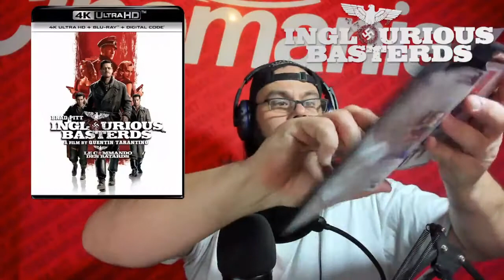[Critique 4K Ultra HD] - Inglourious Basterds (Le commando des bâtards)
Voici la critique du film Inglourious Basterds (Le commando des bâtards) en 4K Ultra HD

Date de sortie en Blu-ray: 12 octobre 2021

Distributeur : Universal Pictures Home Entertainment

Réalisé par: Quentin Tarantino

Acteurs: Brad Pitt, Christoph Waltz, Mélanie Laurent, Diane Kruger, Daniel Brühl, Eli Roth, Michael Fassbender et Til Schweiger

Piste(s) sonore(s): Anglais DTS-HD Master Audio 5.1, Français Européen DTS Digital Surround 5.1 et Espagnol DTS Digital Surround 5.1

Sous-titre(s): Anglais, Français et Espagnol

Format d’image(s): Anamorphique 2.39

Synopsis :

En 1944, une jeune juive française, Shosanna, seule survivante du massacre de sa famille, gère un cinéma parisien. Elle fait la rencontre d'un héros de guerre allemand qui voudrait y présenter la première de son film propagandiste en présence des hauts dignitaires du Parti. Elle y voit l'occasion d'assouvir sa vengeance. Parallèlement, huit soldats américains, surnommés les « Bâtards » et reconnus pour leur cruauté, sont parachutés en France occupée afin de terroriser les troupes nazies. Avec l'aide d'une espionne allemande et d'un soldat britannique, ils tentent eux aussi d'infiltrer la première du film.

Suppléments :

Extended & Alternate Scenes
Roundtable Discussion with Quentin Tarantino, Brad Pitt And Elvis Mitchell
The New York Times Talks
Nation's Pride - Full Feature
The Making of Nation's Pride
The Original Inglorious Bastards
A Conversation with Rod Taylor
Rod Taylor On Victoria Bitter
Quentin Tarantino's Camera Angel
Hi Sallys
Film Poster Gallery Tour with Elvis Mitchell
Inglourious Basterds Poster Gallery
Trailers
Digital copy